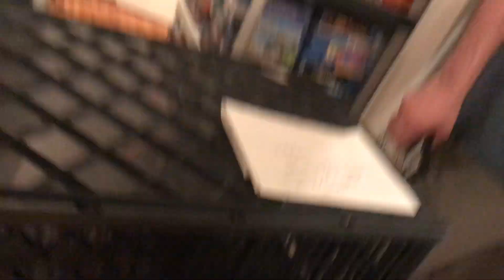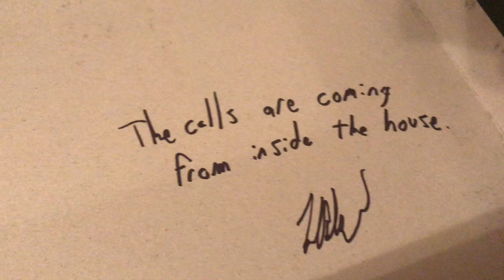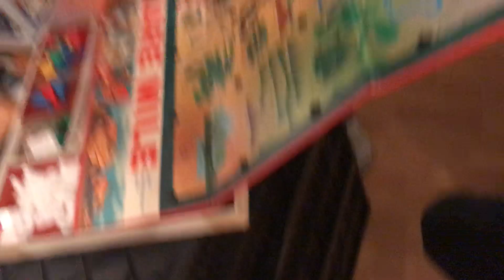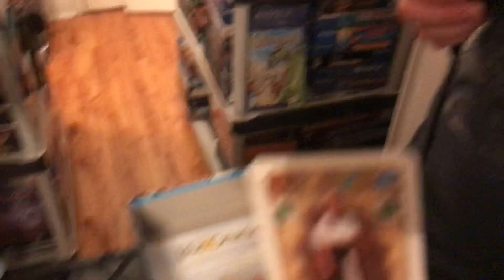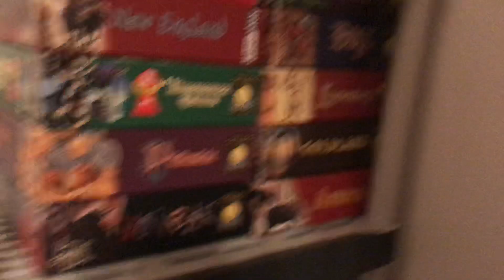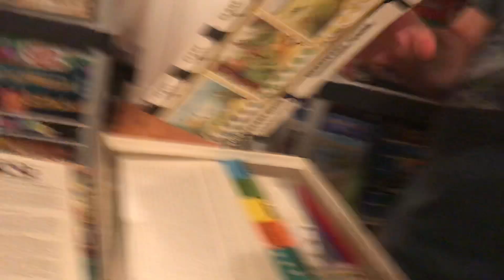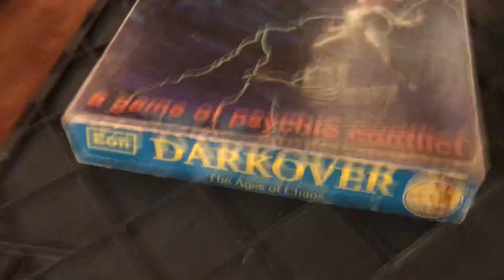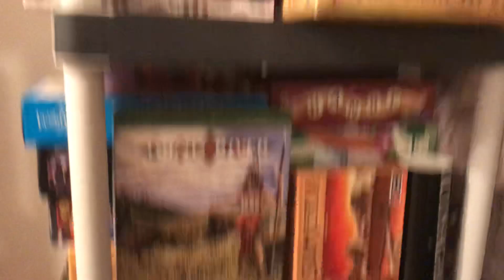La caverne d'Alibaba (partie 3) - BaladoLudique - s08-e05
PP7 La Légende nous présente sa collection!

On fait une visite surprise chez le légendaire Zendor, aka PP7, Pierre Poissant-Marquis et on explore les tréfonds d'une des collections de jeux de société les plus importantes au Québec.

S08-E05 : La caverne d'Alibaba (partie 3)

BaladoLudique, un podcast entièrement consacré aux jeux, plus particulièrement aux jeux de table et jeux de société.